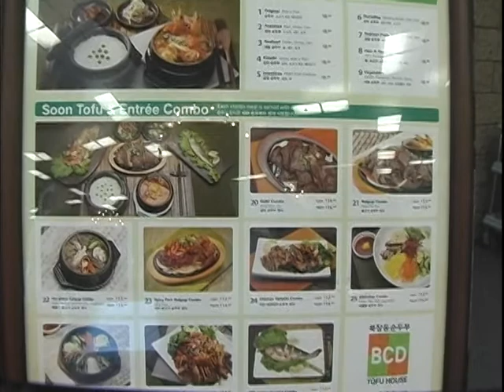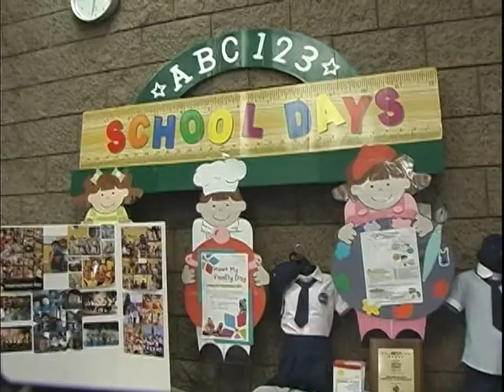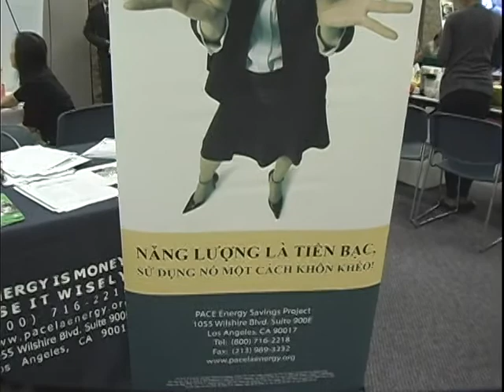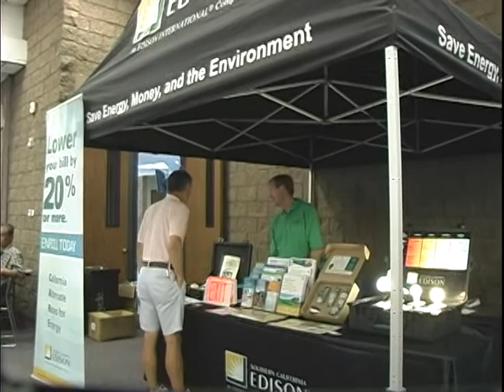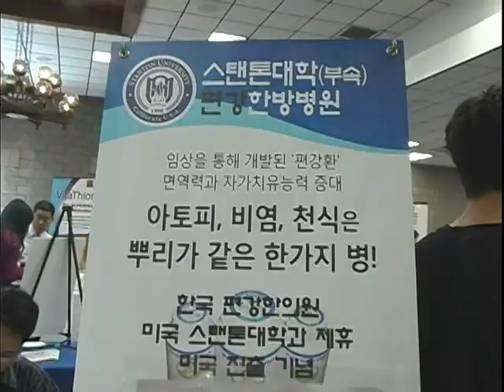vnatv_LN_hoichoviethan_2.mpg